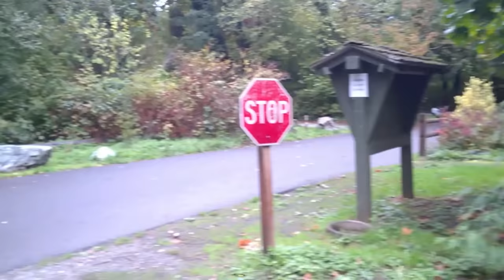США vs. Россия: различия, которые удивляют в первые месяцы после переезда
Первые месяцы жизни в США и России: отличия, которые удивляют. В этом видео мы рассмотрим несколько заметных различий в повседневной жизни, с которыми сталкиваются переехавшие из России в США.